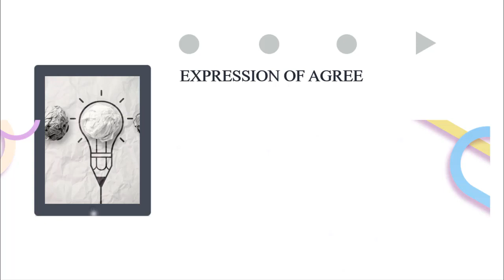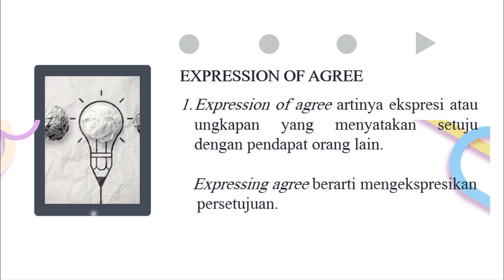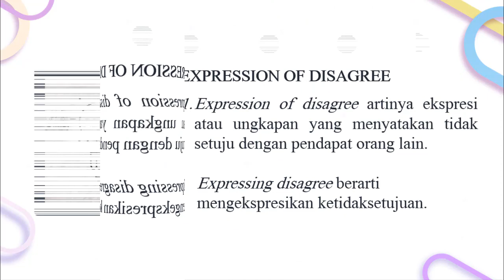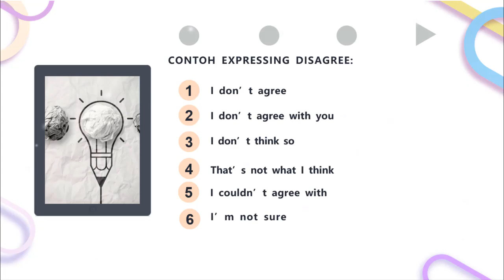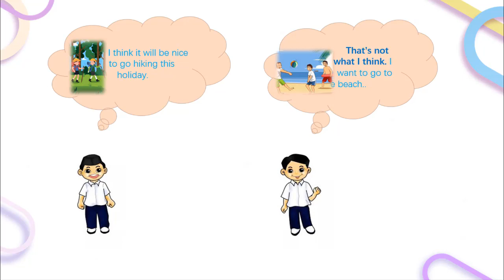Materi Bahasa Inggris kelas 9 - Agree and disagree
materi video by Luluk Wahyuni, S.Kom
edit video @camtasia